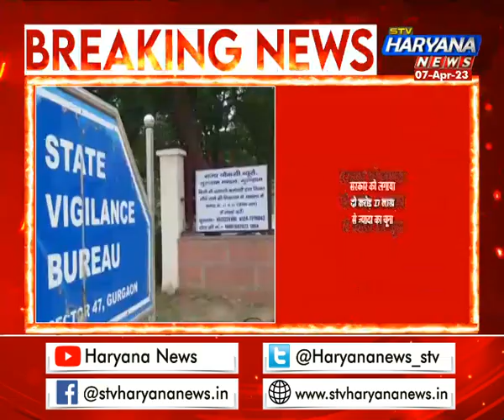गुरुग्राम: भ्रष्टाचार के आरोप में तहसीलदार समेत दो गिरफ्तार, सरकार को लगाया करोड़ों का चूना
गुरुग्राम में भ्रष्टाचार के आरोप में तहसीलदार समेत दो गिरफ्तार...सरकार को लगाया दो करोड़ 27 लाख से ज्यादा का चूना...अवैध रूप से रजिस्ट्री कर सरकार को लगा रहे थे चपत